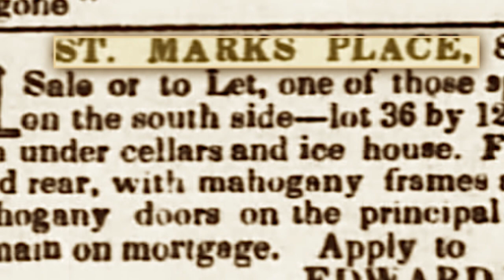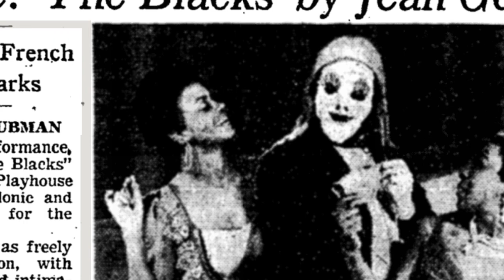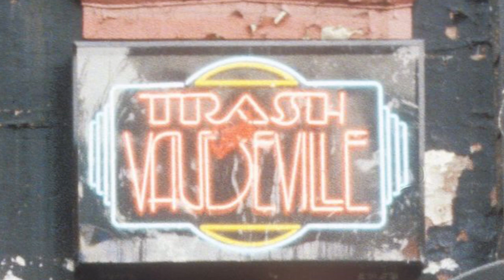The Virtual Village (Ep3 - Hamilton-Holly House, 4 St. Marks Place)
Yes, THAT Hamilton (relatively speaking...)!  Watch along as Jane Marx takes us through 200 years of history at this original St. Marks Place townhouse, from its famous first occupants to its role in the 20th Century vanguard.

Village Alliance (IG: GreenwichVIllageNYC)
Jane Marx (IG: ClothingIsCharacter)